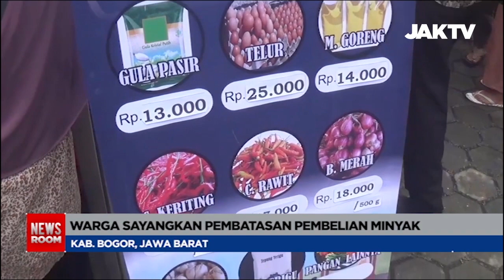Warga Cibinong Antre Sembako Murah